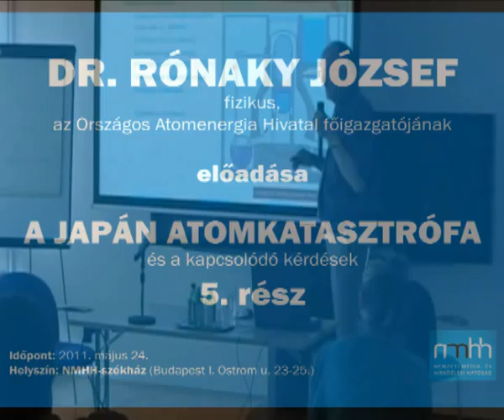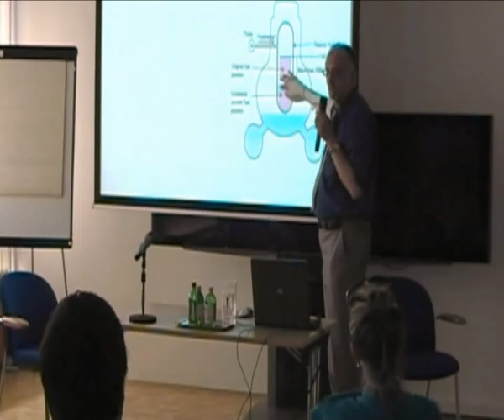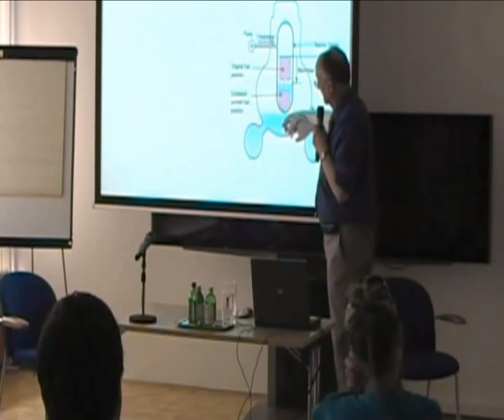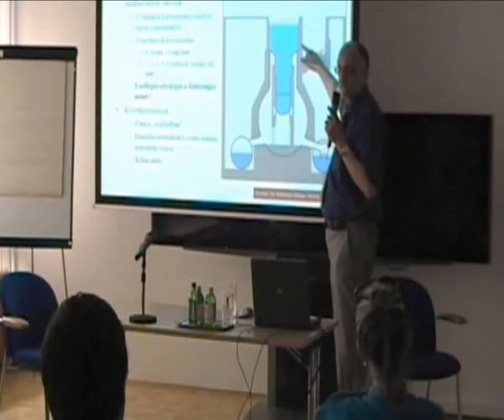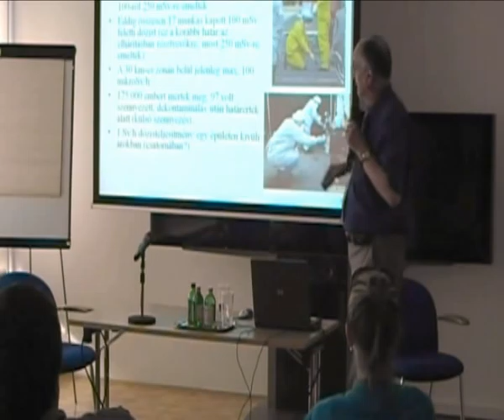Az NMHH közéleti klubjában dr. Rónaky József fizikus -- 5. rész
Megkerülhető-e az atomenergia felhasználása az energiafaló civilizációk korában? Mi mennyibe kerül valójában? 2030-ig 50 százalékkal növekszik a népesség a Földön. A villamosenergia-felhasználás várhatóan 150 százalékkal emelkedik. Ha mindezek mellett meg akarjuk óvni a további pusztulástól bolygónkat, 25 százalékkal kell csökkentenünk a széndioxid-kibocsátást.
Minderről és még sok minden másról beszélt előadásában dr. Rónaky József fizikus, az Országos Atomenergia Hivatal főigazgatója május 24-én az Nemzeti Média- és Hírközlési Hatóság közéleti klubjában. (5. rész)